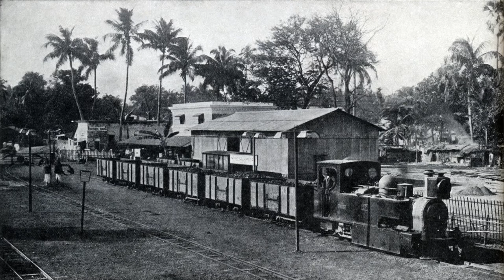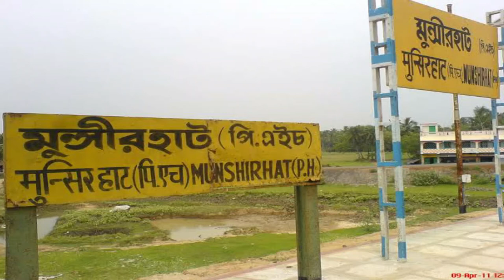হারিয়ে যাওয়া হাওড়ার মার্টিন রেল || Memory of Nostalgic Howrah Martin Rail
হাওড়ার মার্টিন রেল সম্পর্কে অজানা তথ্য।

স্ক্রিপ্ট- সুমিত দে
কণ্ঠ- অনিন্দিতা হাজরা
সম্পাদনা- সুমিত দে

কেবল ইউটিউব নয়, আমরা আছি ফেসবুকেও। তাই লাইক করুন আমাদের পেজ।

লিটারেসি প্যারাডাইসে নিয়মিত খবর পড়তে নীচের লিঙ্কে ক্লিক করুন।

আমাদের ভিডিওগুলো যদি আপনাদের ভালো লেগে থাকে তাহলে কমেন্ট ও লাইক করুন। আমাদের ভিডিও সবার আগে দেখার জন্য ক্লিক করুন বেল আইকনে।